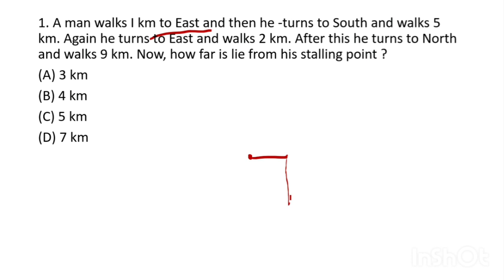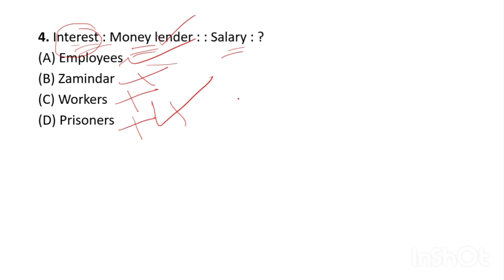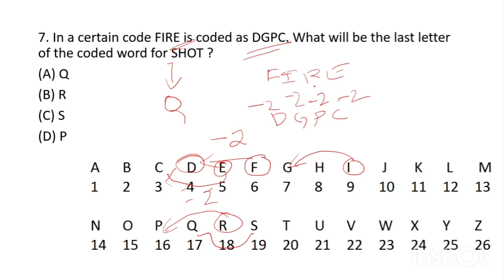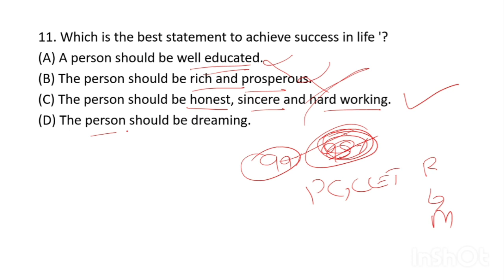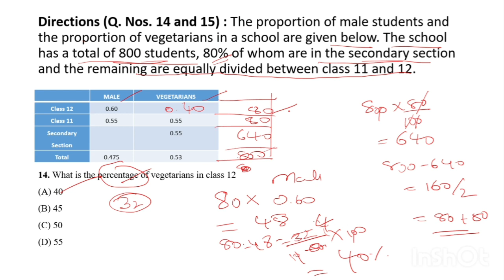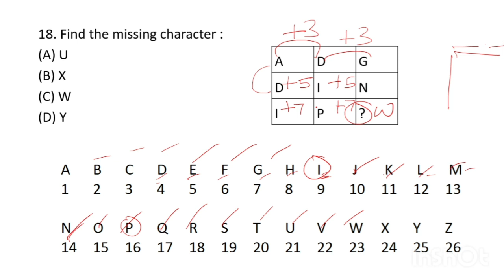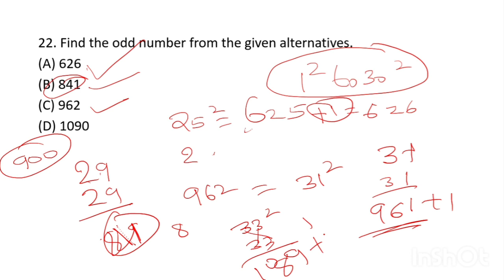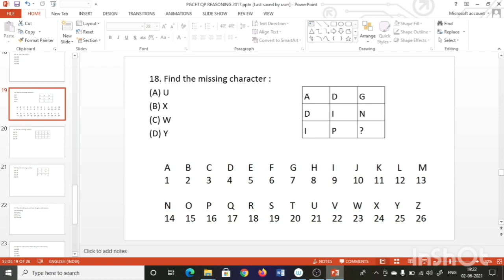REASONING SOLUTIONS FOR PGCET 2017 QUESTIONS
PGCET 2021 SYLLABUS

Mokshika Academy